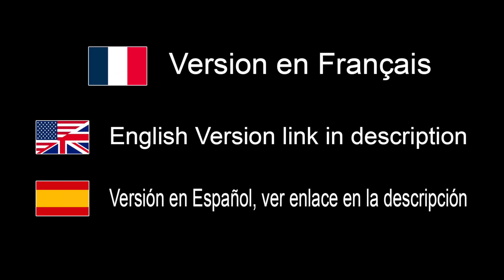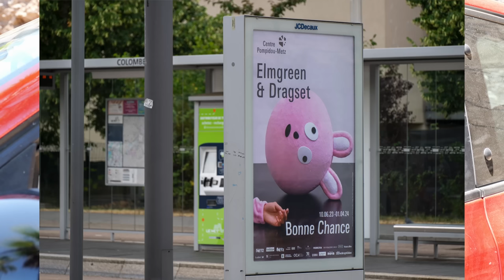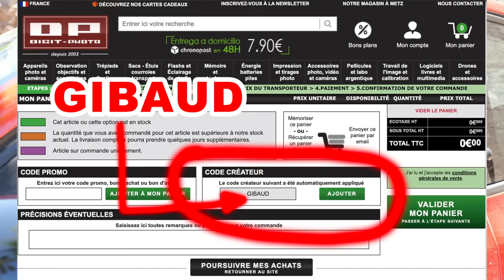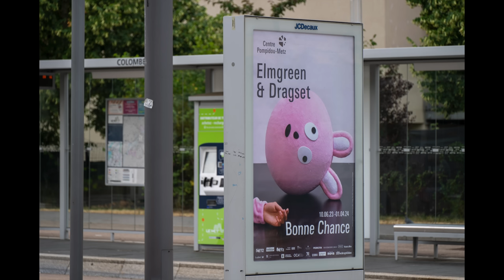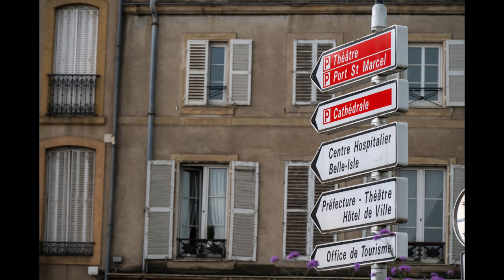Nikon Z8 premières impressions - EN FRANÇAIS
Où acheter:
Europe: Digit-Photo, merci d'indiquer mon code créateur GIBAUD

Où acheter:
France: